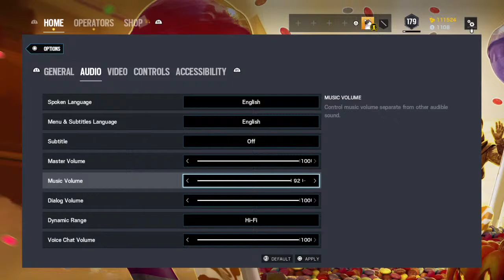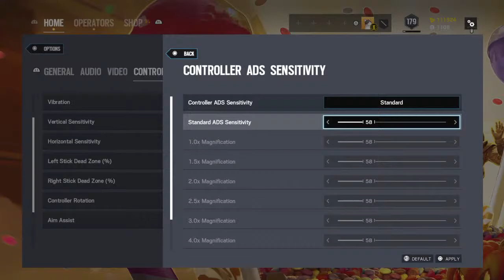Santai wit ziqster